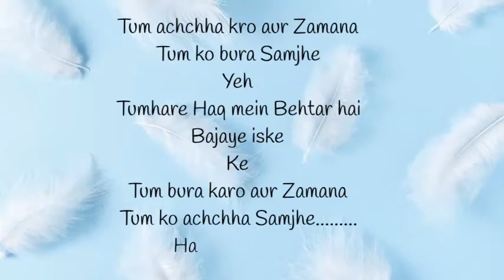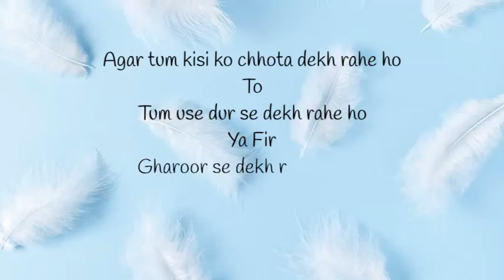HAZRAT ALI R.A. ne Farmaya || Us shaks mai hargiz dilchaspi na lo jo Tum se doori Ikhtiyar karta ho.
# HAZRAT ALI KI ILM KI BAATEN
# QURAN E PAAK
# ILM
# SABAR
# GUSSA
# DOST
# MAFI
# NAMAZ
# DUA
# SUKOON
# IZZAT
# ISLAMIC MASSAGE
# ISLAM
# MOMIN
# RIZQ
# IMAAN
# HAZRAT ALI KI PYARI PYARI BAATEN
# EDUCATINAL VIDEO
# INSPIRING VIDEO
# ILM KE MOTI
# DINIYAT KI BAATEN